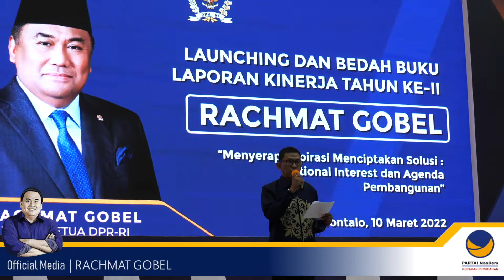Rachmat Gobel Sampaikan Laporan Kinerja Tahun ke 2 Dengan Buku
Menutup tahun kinerja dalam rentang masa pesidangan 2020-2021, rachmat gobel kembali mengorbitkan buku ke dua. buku yang juga merupakan pertanggung jawaban sosok penerima gelar adat gorontalo ti bulilangohunggia  kepada masyarakat gorontalo

Buku yang dibedah berbagai tokoh dari kalangan birokrat, akademisi, pemerhati masalah pembangunan, LSM dan Mahasisw, diselenggarakan di gedung dinar limboto pada Kamis 10 maret 2022 kemarin.

Laporan kinerja Rachmat Gobel mengemban amanah di DPR RI yang dikemas dalam bentuk buku itu, dibagikan kepada sejumlah tokoh dan masyarakat yang menghadiri setiap kunjungan resesnya ke Gorontalo.

sebelumnya, Rachmat Gobel juga telah menerbitkan buku pertama yang berisi kinerja pada  masa presidangan 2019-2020